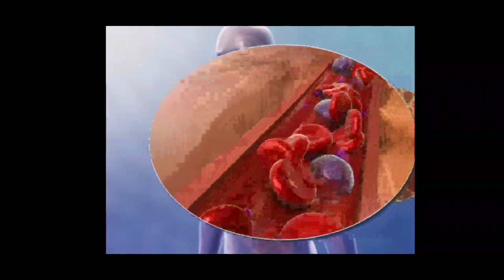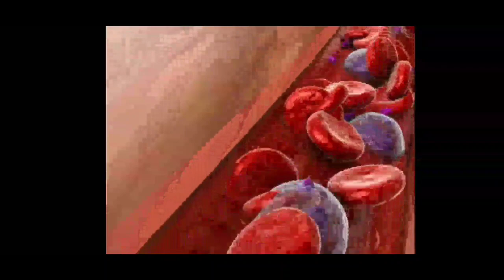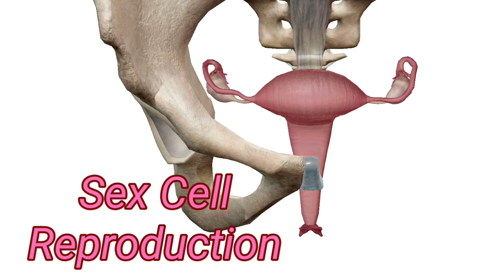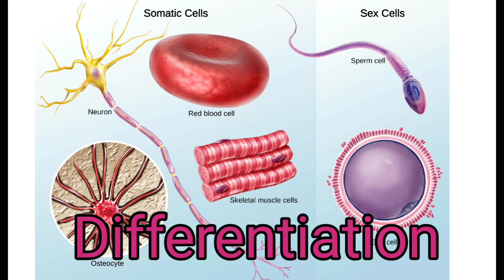Anatomy and Physiology Unit -2 Topic Cells and Tissue detailed structure for GNM Bsc Nursing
detailed structure of body
cells and tissue
Gnm Anm Bsc nursing notes
hindi nursing notes
medical topic
full anatomy
anatomy and Physiology of cell
Dr. S singh sagar online classes
Online classes
Classes near me
3D anatomy and Physiology
3D cell
Apmi
college syllabus
student Topic
anatomy and Physiology Topic